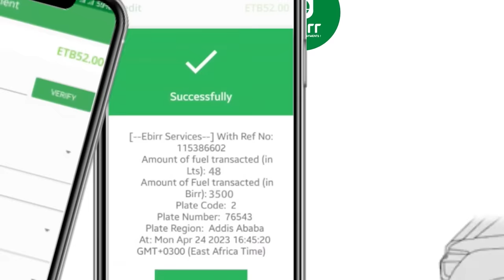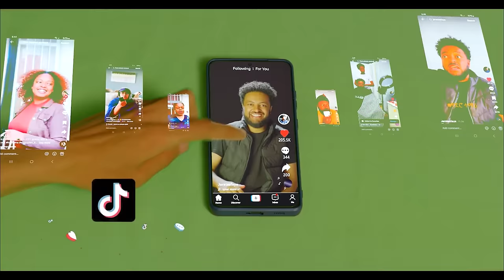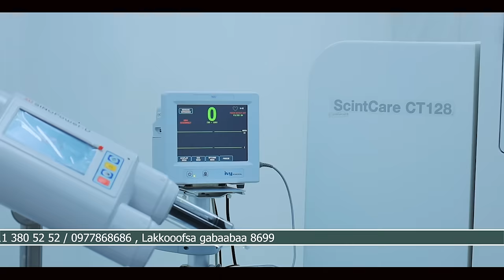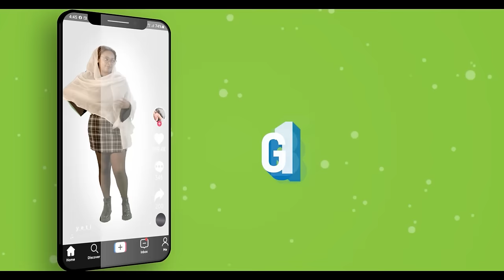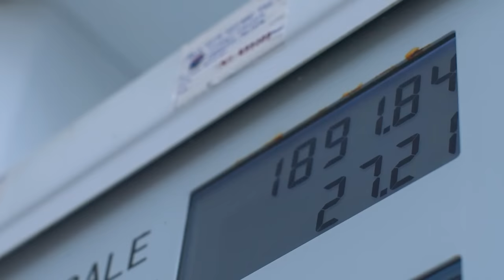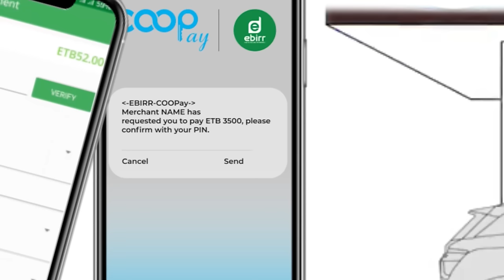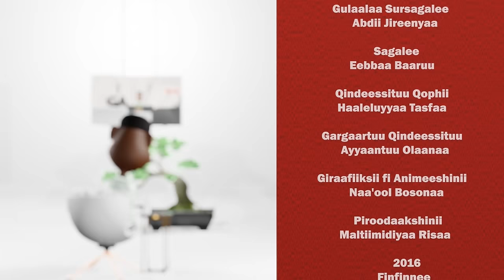‘’Gadaan sirna bulchiinsaa keessa galu qaba’’ Professor Taaddasaa Bariisoo on Gammadaa Show Ep 23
Professor TaaddasaBariisoo Barsiisaa Yuunivarsitii Finfinneet barsiisaa fi qorataa Anthropology ti GammadaaShow irratti dhihaatee waan ajaa’ibaa dubbateera caqasaa